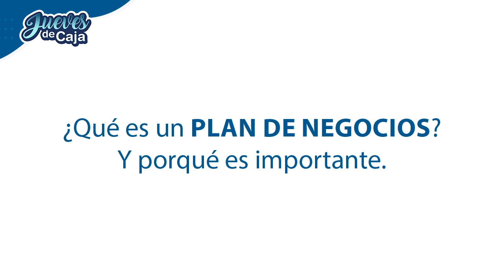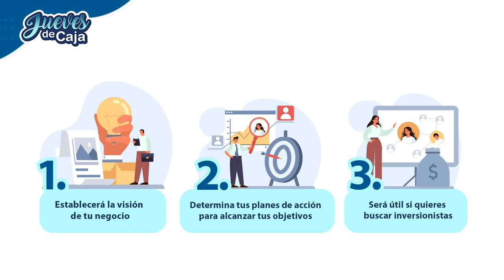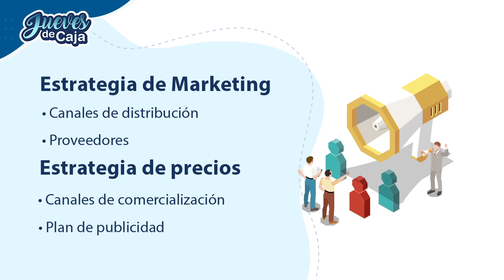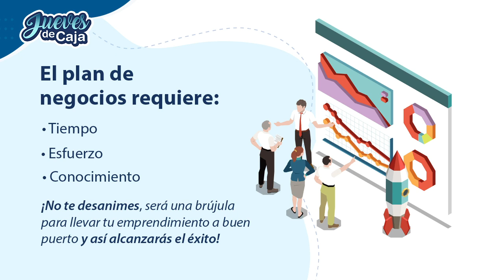JuevesDeCaja: Cómo armar un plan de negocios para MYPES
🙋 En este JuevesDeCaja aprenderemos a cómo armar un plan de negocios para tu empresa o emprendimiento y la importancia para el futuro de la misma. 🤩
👉 Y tu empresa, ¿ya cuenta con un plan de negocios?